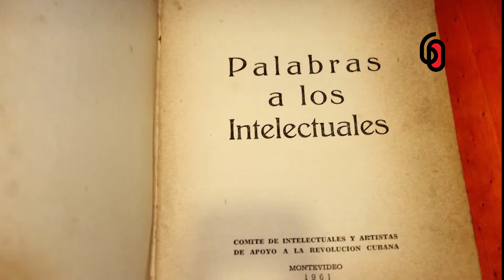UNEAC: PROYECCIÓN SOCIAL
El trabajo de los escritores y artistas cubanos va más allá de la creación... La preocupación constante por los problemas de la sociedad ocupa también el quehacer de los creadores, agrupados en la UNEAC.